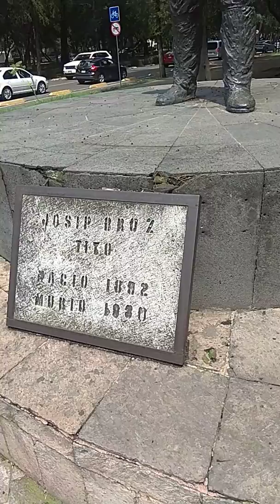Josip Broz "Tito" (Paseo de la Reforma, Chapultepec.CDMX)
paso de klio